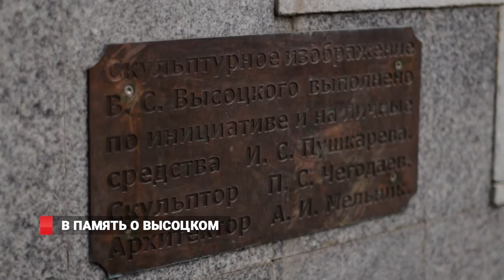Фестиваль имени Высоцкого: отборочный тур